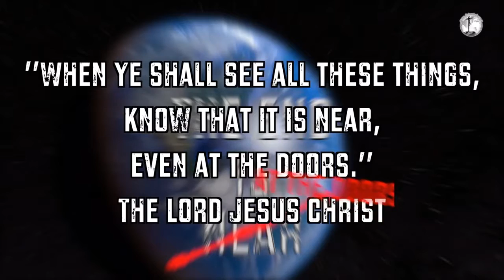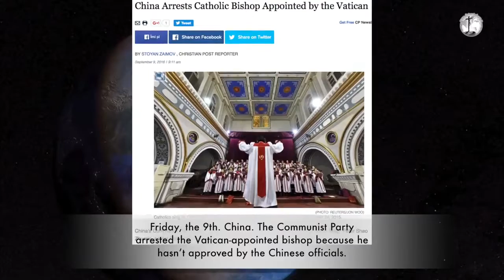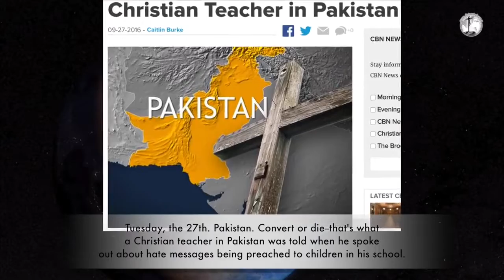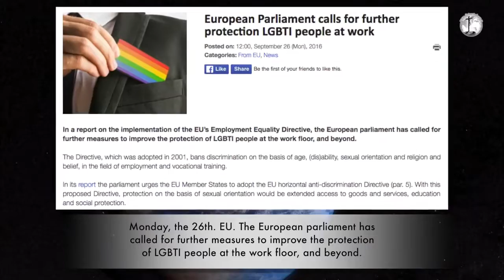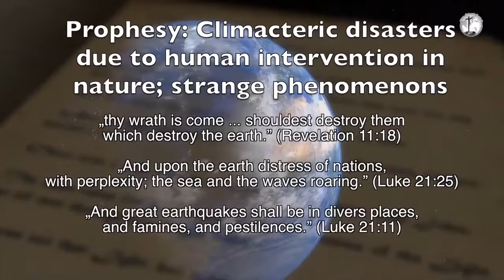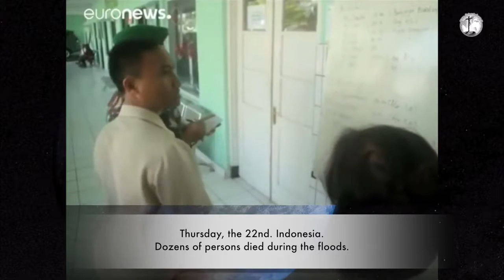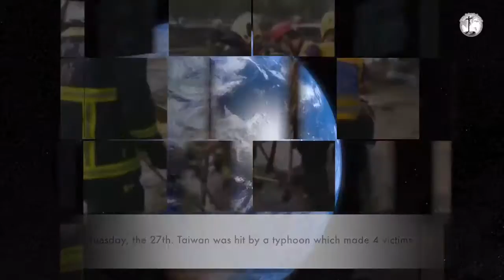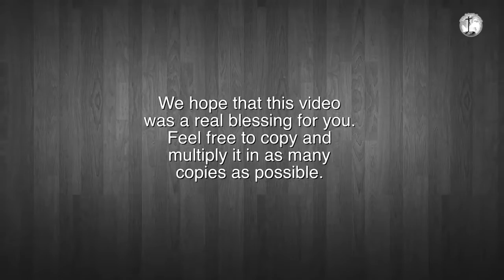The Signs of the End September 2016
13. Signs of the End – Monthly events. September 2016
Everything is unfolding just as the bible foretold: wars, earthquakes, extreme weather, Christian persecution, violence and more !